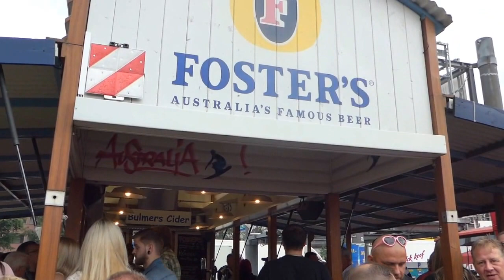Berliner Bierfestival 2017 / Eine Meile Bier auf der Karl Marx Allee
Der längste Biergarten der Welt